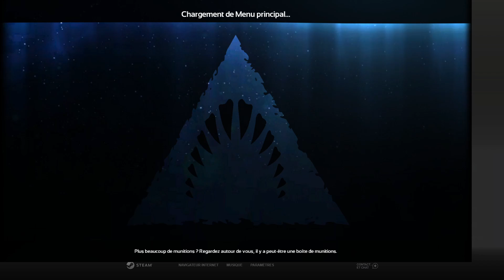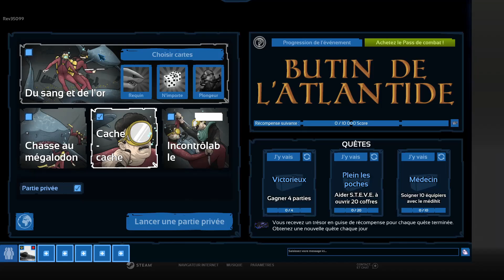Le retour des Dents de la Mer et de la Grosse Galère, sur Depth : épisode 1 !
Juste au cas ou, petite info : Je n'ai pas lancer le jeux depuis plusieurs années, ce qui fait que j'ai eu quelques soucis au record, déjà graphiquement, pas de lag rien, mais une barre étrange en bas et à droite de la vidéo, du au fait que je n'ai pas pu tourner avec le jeux en plein écran sur mon écran secondaire (plus grand et de meilleure qualité que l'écran principal de mon ordinateur portable, car oui je joue sur plusieurs PC portable, 3 exactement, suite au réparations d'un ancien récemment, que j'utilise alternativement pour cette chaîne), mais dans les même conditions, je n'ai pas eu le soucis pour le prochain épisode. Puis il y à un soucis de skill car le jeux à bien évoluer, les IA aussi, elles sont devenus plus violentes, et j'oserais dire sanguinaire, quand on voit le massacre que je subitn en épisode... Mais tant mieux, ça rajoute du piquant et ça fait du bien quand on voit les IA d'autres jeux, comme Division 2 qui se batte contre des murs (et qui perde en prime), celle ci sont bien plus "sympa"

Depuis quelques temps j'ai vu apparaître, grâce au statistique Youtube un léger intérêt pour cette série que j'avais débuter il y à environ 2 ans mais que j'avais arrêter à l'époque faute de motivation mais surtout de vue et d'intérêt sur la chaîne. Sauf qu'aujourd'hui ayant vu ceci et récupérer de l'espace de stockage pour ajouter un jeux je reviens sur ce petit jeux d'horreur qu'est Depth.
Pour ceux qui ne connaîtriez ce jeux, il existe plusieurs mod de jeux, comme ceux présenter en épisode, mais le but reste presque tout le temps le même, en plongeur il faut survivre au requin et en requin il faut manger des plongeurs. Mais bien sur rien n'est réellement simple, car on retrouve des ajouts, des stats, des upgrade et items pour les deux camps qui aiderons soit à survivre, soit à éliminer plus facilement. Le tout en respectant une super ambiance d'horeur digne des Dents de la Mer !